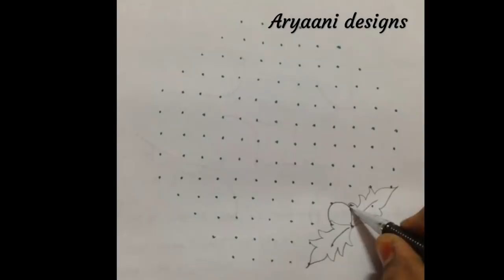creative margazhi..dhanurmaasam special rangoli..Beautiful sunflower rangoli...13-5 straight dots...